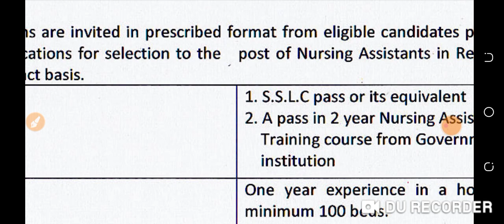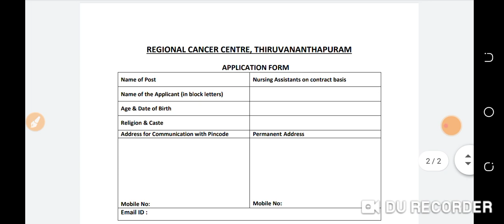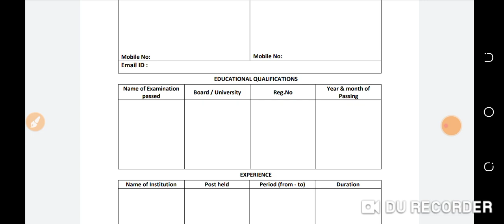atest nursing Vacancy।staff nurse vacancy 2021।Nursing officer vacancy।staff nurse recruitment .rcc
atest nursing Vacancy।staff nurse vacancy 2021।Nursing officer vacancy।staff nurse recruitment .rcc Recruitment

join WhatsApp group for more information-